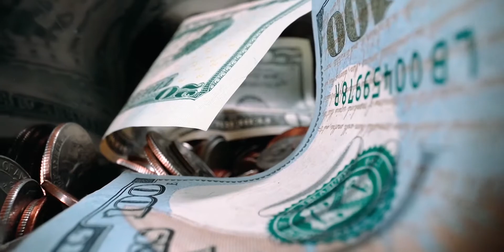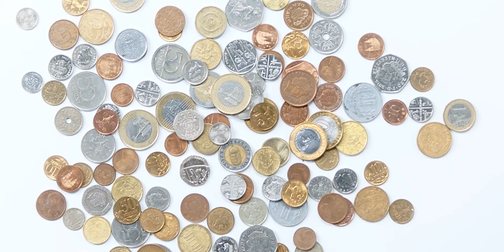Capricornus (मकर राशि) Rashifal 2021|| वार्षिक राशिफल